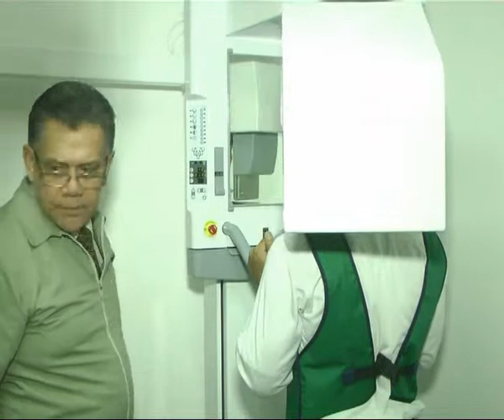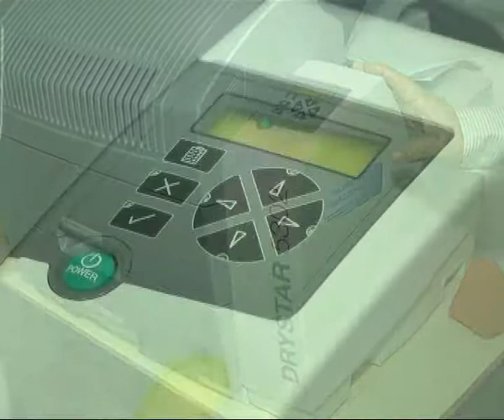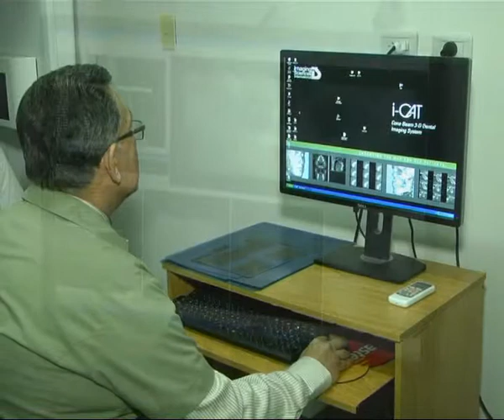Facultad de Odontología de la UNNE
Hoy presentamos el Servicio de Diagnóstico por Imágenes . . .